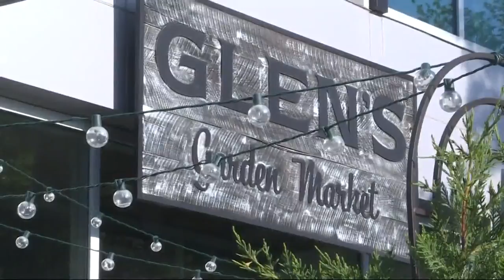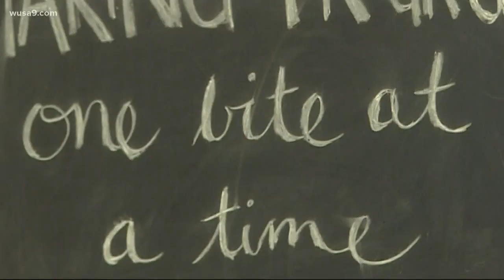Local grocery stores sells only locally produced foods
Glens Garden Market is focused on climate change.